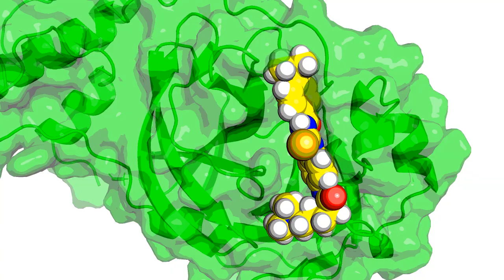Molecules "docked" into SARS-CoV-2 protease being studied with Folding@home!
Each frame in this video is a new molecule (spheres) that has been "docked" against the protease of SARS-CoV-2, a protein (green) critical for the virus to function. The protease is shown here as the folded chain of linear amino acids as a single ribbon, and the translucent surface over it is the the space all of the atoms take up. The hope is that one of these molecules can bring us closer to a drug (inhibitor) of the protease. Studying them with Folding@home will help chemists prioritize efforts in promising directions!

These efforts are being led on Folding@home by Matt Hurley (Voelz lab) and John Chodera. Video by John Chodera.

Want to help us?